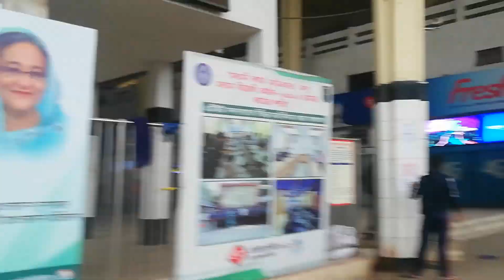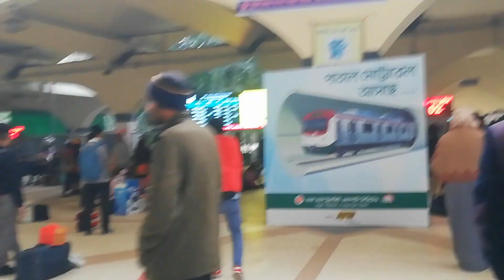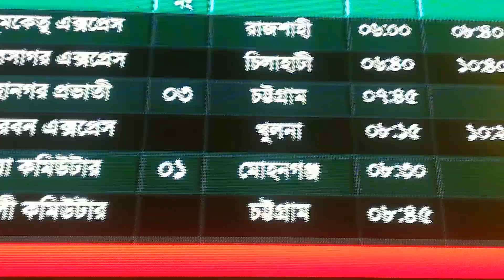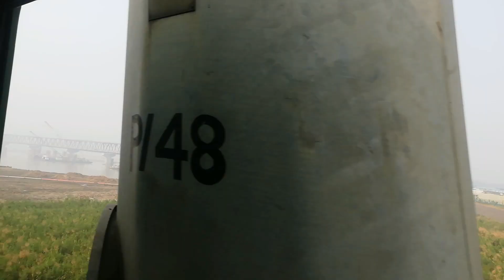শীতে বাড়িতে জাওয়ার ভিডিও